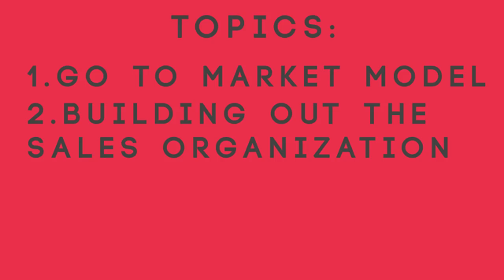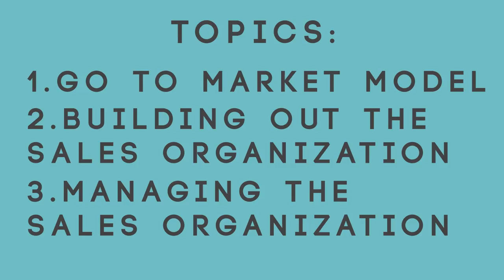All Things Sales! 16 Mini-Lessons for Startup Founders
As a former CEO and software engineer (Citrix, XenSource, VERITAS, etc.), board member of GitHub (recently acquired by Microsoft), and lecturer in management at the Stanford Graduate School of Busines, a16z general partner Peter Levine is constantly asked “Why sales?” by entrepreneurs and technical founders. He himself used to hold the “engineer-centric” view that if you build a great product, customers will come. But the fact is, all world-class companies must have a strong sales force. So -- how do they get there? How does a technical founder begin to build a top tier sales motion?

In this series of snack-sized videos -- which you can watch all together, or mix-and-match for your particular questions and needs -- Levine distills the fundamentals that every founder should know about sales. The 16 lessons in this "mini-MOOC" offer everything from definitions to concrete guidance for the following:

1. All Things Sales! 16 Mini-Lessons for Startup Founders

2. Understanding and Defining Sales Channels

3. Engaging Sales: How Much to Spend on Marketing vs. Sales?

4. Segmenting Markets for Go-to-Market

5. Why Build a Sales Organization?

6. Building a Sales Org: Who, When, How

7. Setting the Sales Number

8. A Short Coda on (Sales) Quotas

9. Mapping Go-to-Market to Customers: 'The Coverage Matrix'

10. Managing a sales org: Forecasting

11. Managing a Sales Org: Revenue Composition

12. How to Compensate Sales Reps

13. Simplifying Sales Compensation

14. Sales force productivity: How do you know?

15. Predicting your Pipeline

16. Conclusion: Takeaways on sales for technical founders

Acknowledgements: With thanks to Mark Leslie and Jim Lattin for their contributions to the concepts -- including the "sales learning curve" (see this 2006 Harvard Business Review article by Leslie and Charles Holloway -- in this series. Many of these concepts are developed and discussed in an MBA elective course we teach at the Stanford Graduate School of Business, "Building and Managing Professional Sales Organizations".